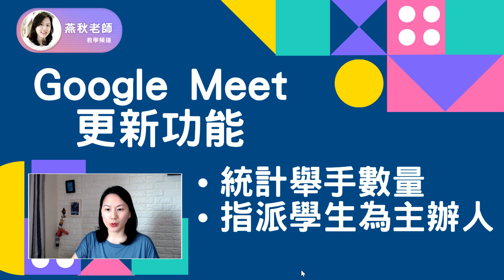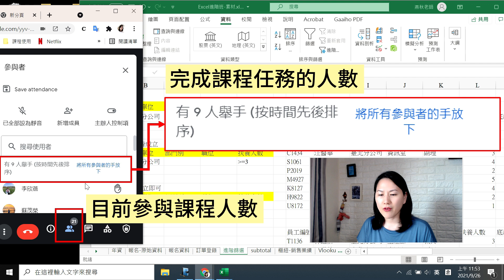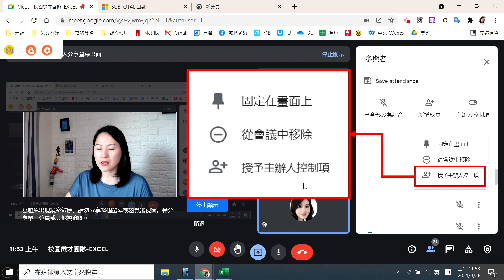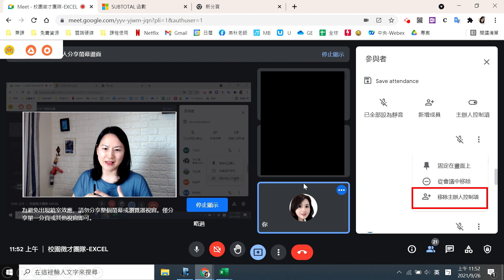20210926 Google Meet更新功能-統計舉手數量/指派學生為會議主辧人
20210926 Google Meet有小更新功能
統計舉手數量
可應用在任務指派時，確認學生是否完成以及完成的順序及全班完成的總數

指派學生為會議主辧人
由老師建立的會議不用再一直自己按＂允許進入＂，可以指派學生為會議主辦人，由學生協助允許，而且也可以協助班級管理：全體靜音/報告者為會議主持人才能共享畫面...

雖然這二項更新功能不是大功能，但是解決了教學現場的問題就是好功能！